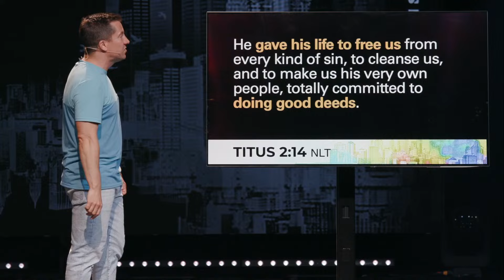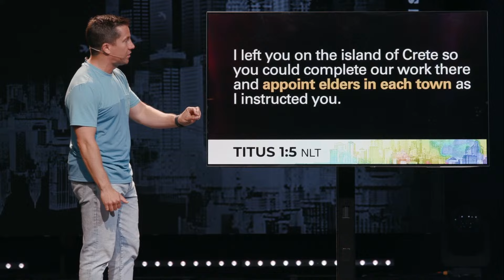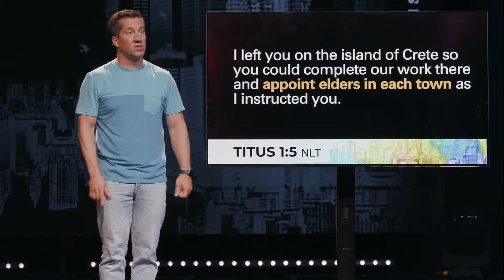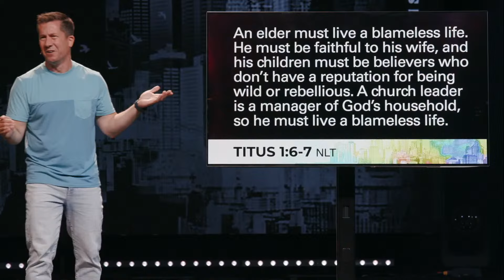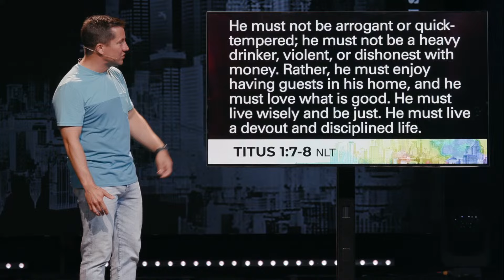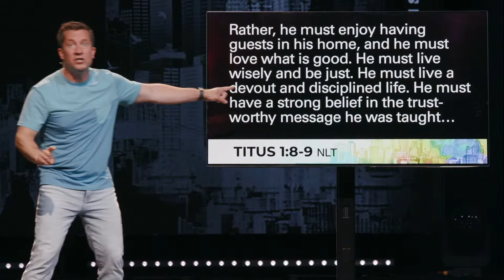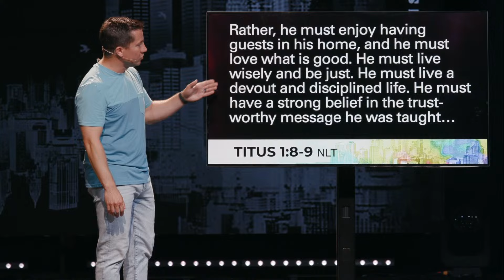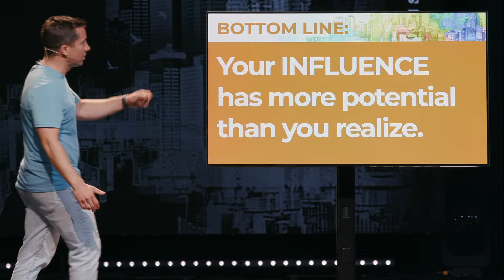Speed of the Leader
Do you shake your head and wonder out loud with your neighbors and friends - what in the world is going on? From anger and division in the culture wars to the corruption, deceit and crazy headlines, there’s no escaping it. And when you start to look for answers - in church, in politics, or online- the answer doesn’t seem to get any clearer. As Christians, the added layer is that it seems people use the Bible to defend all sorts of opposing positions. This isn’t new, but what do we do about it now? Each summer we like to take a more intentional look at a portion of the Bible, and this July we’ll be staying in a book called Titus. Titus was a first century church leader who experienced competing and conflicting cultural clashes, not all that different from what we experience today. So this July, let’s see if the insights there can help us understand what it means to be raised up for the good of a nation.

Transforming a Nation | Week 2 | Livestream of our 11am service
In this message, Lead Pastor Ben Snyder , giving us this bottom line: Your influence has more potential than you realize.

No matter who you are, where you're from, or what you believe - You matter to God, you matter to us, and you're welcome here.